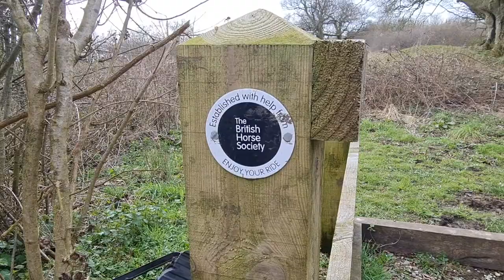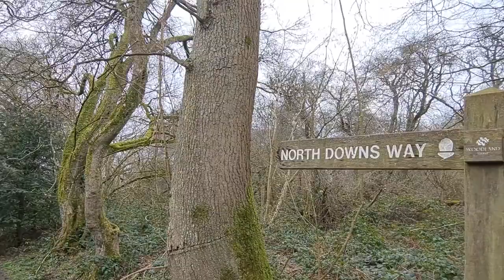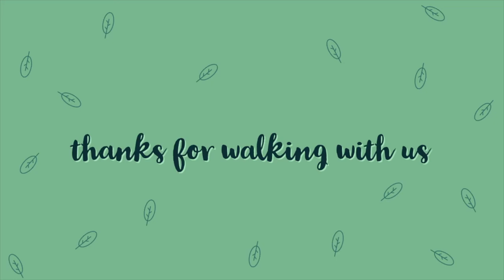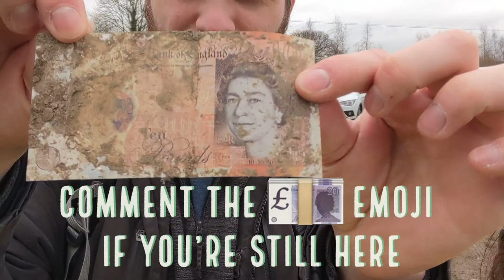International Forestry Day | Hucking, Kent, England | Lockdown Local Walk | Picket Fence & Pylon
It's International Forestry Day and we had such an incredible time on this one. A nice change of scenery, with local villages, farm land, an ancient road way and majestic views! ;)

Join us for a jaunt around our local area and to the Hucking Estate!

Thank you to our new subscribers, we're looking forward to seeing you all on our next adventure,

Tarryn & MJ
aka Picket Fence & Pylon

Due to the way Google has compressed some of the video files there are a few clips with slightly poorer quality! Apologies for this and we are looking into ways to prevent this in the future

Walk Stats:
Approximate Length - 5.9 miles
Walk Type - Circular
Difficulty - Moderate
Terrain - Country lanes, fields, hills & LOTS OF MUD!!!